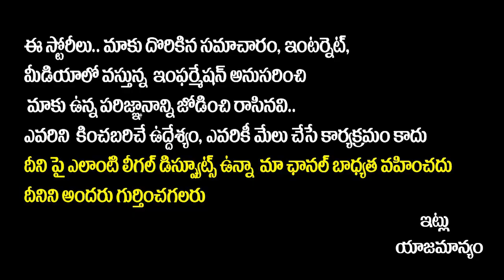Producer Ghattamaneni AdiseshaGiri Rao Shocking Comments On Naresh Pavitra Lokesh || Mahesh Babu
Hello Friends,